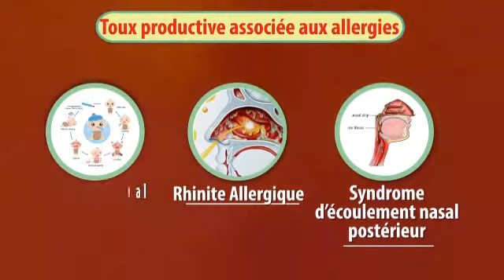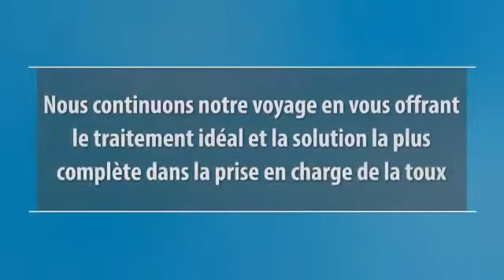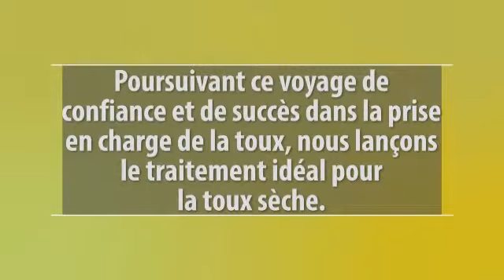SHALINA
Nous respirons plus facilement avec SHALTOUX